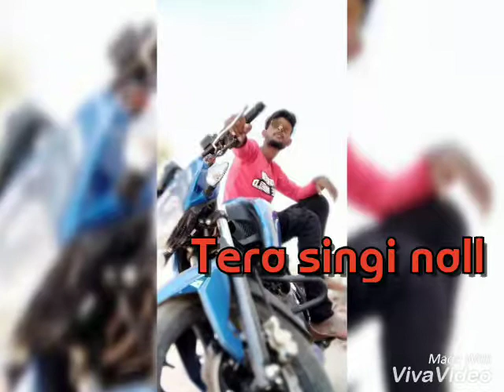Rk..bross purje halldu 💔 de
Purje halldu 💔 de